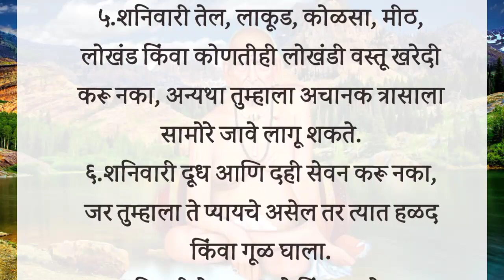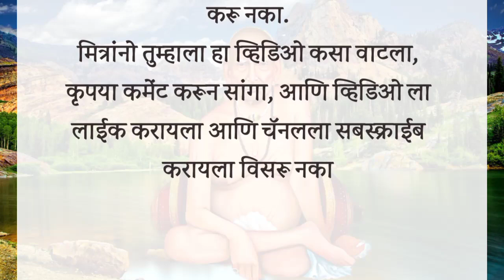हे १० कामे शनिवारी चुकूनही करू नका 🙏 श्री स्वामी समर्थ🙏Don't Do These 10 Mistakes On Saturday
🙏 जय श्री स्वामी समर्थ 🙏